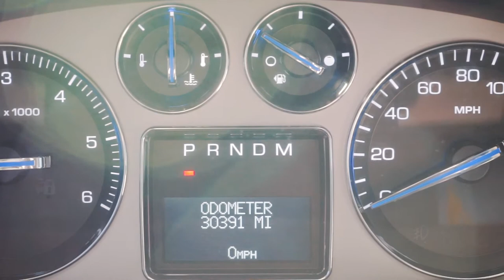2008 Cadillac Escalade EXT Sport Utility Truck - Black - Stock P292039 - Houston, Tx